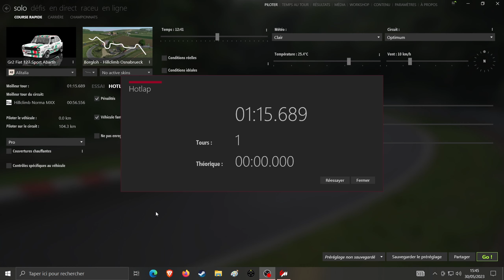Assetto Corsa Fiat 127 Sport / C Cote De Borgloh Allemagne